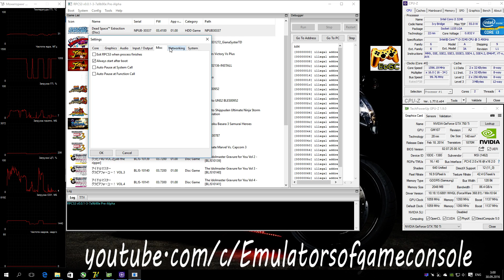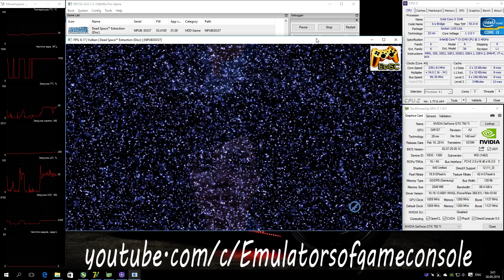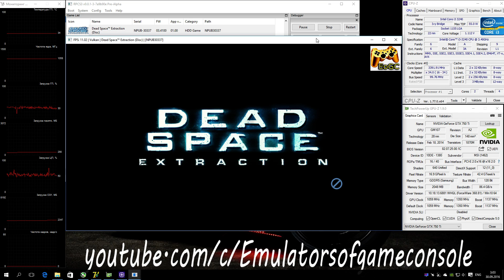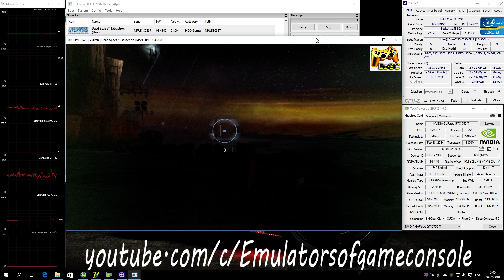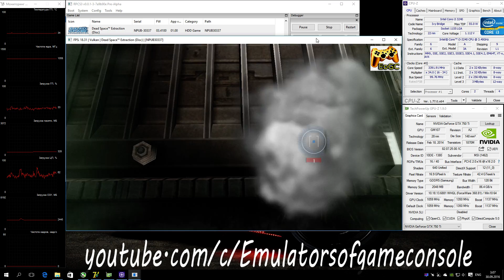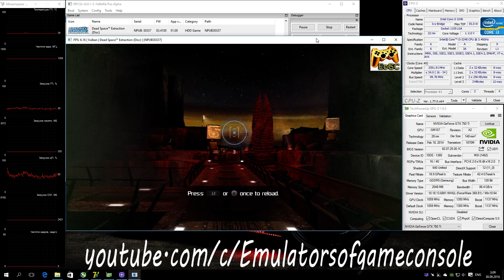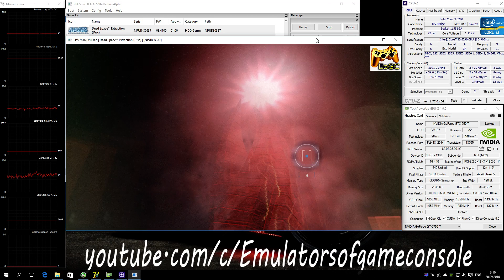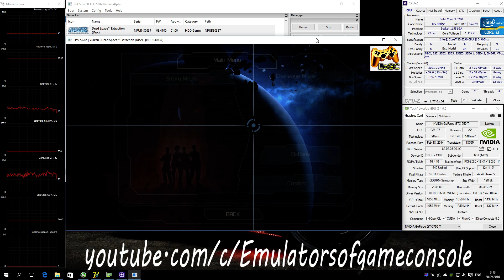RPCS3 Playstation 3 Emulator - Dead Space: Extraction (2009). Ingame. Vulkan api. Test #1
My Spec:
Emulator used: rpcs3-ReleaseLLVM-7a9b90e
Dead Space: Extraction
Отличная игра из серии Dead Space.
Запускается отлично. Звук есть. Производительность средняя. Графика рендерится очень хорошо. В целом все работает и игру можно было бы проходить, но для этого нужна эмуляция акселерометра в геймпаде, а, насколько мне известно, на данный момент RPCS3 этого не умеет. В любом случае это отличный прогресс!
Ждем обновлений :)